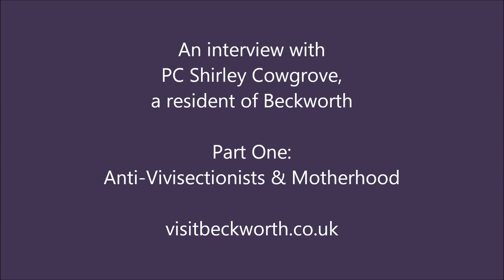Visit Beckworth Shirley Pt 1, Anti Vivisectionists & Motherhood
Shirley the booby used tp work under cover but now because of her husband she's back on the beat. She hopes you enjoy this interview, and if you want to know more please visitbeckworth.co.uk (C) 2014